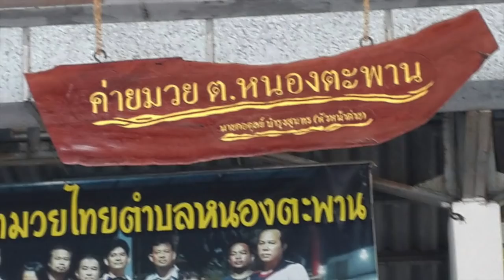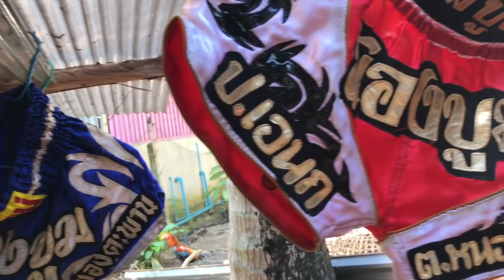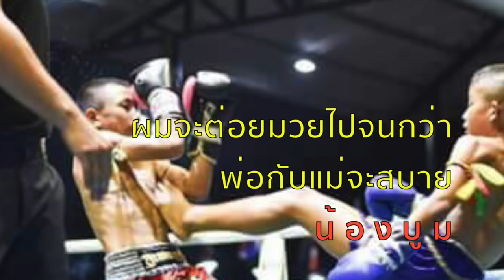ปณิธานของนักสู้รุ่นเยาว์ "ผมจะต่อยจนกว่าพ่อกับแม่จะสบาย"รุ้งแปดสี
เด็กคนหนึ่ง ผู้มุ่งมั่นฝึกซ้อมศิลปะการต่อสู้
จนสามารถเลี้ยงตัวและหารายได้ช่วยครอบครัว
ด้วยศิลปะมวยไทย
ด้วยปณิธานอันแน่วแน่
"ผมจะต่อยจนกว่าพ่อกับแม่จะสบาย"

แล้วคุณจะรัก "น้องบูม ต.หนองตะพาน"

เพลง Wonder
เพลง Beth